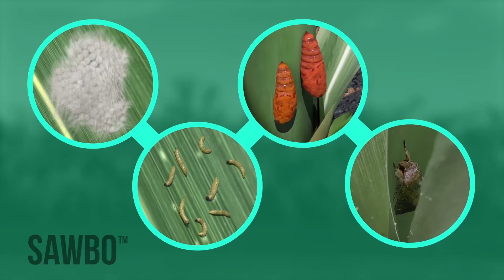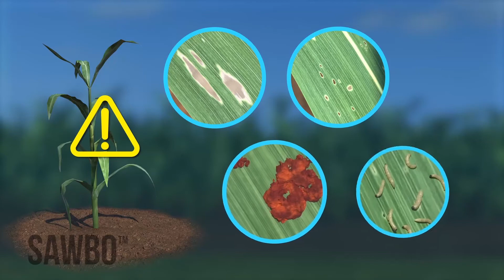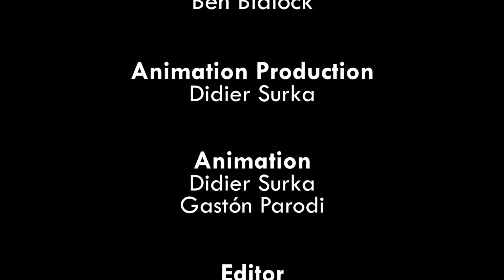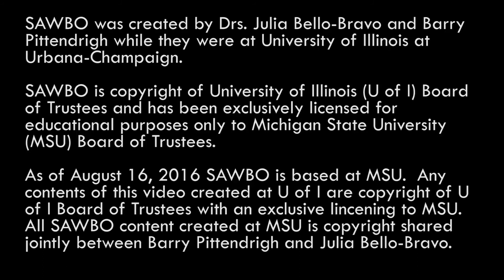Cómo identificar y explorar el Gusano Cogollero en Español (Acento de la República Dominicana)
El gusano cogollero es un insecto que puede dañar e incluso hacer que pierda toda su cosecha de maíz. La mejor manera de proteger su cosecha de maíz es explorar y curar temprano. En esta animación, explicaremos cómo explorar el gusano cogollero, para que pueda tomar medidas para protegerse usted, su cosecha, y su familia.

How to Identify and Scout for Fall Armyworm in Spanish (accent from Dominican Republic)